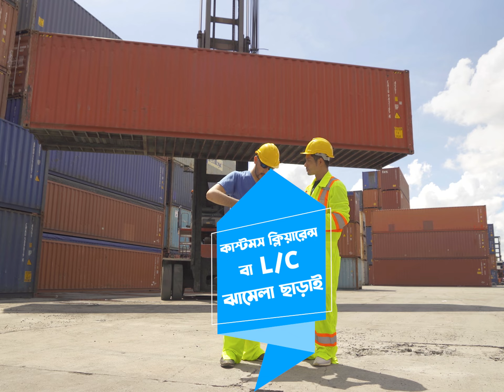Promotional ads for JMG Cargo